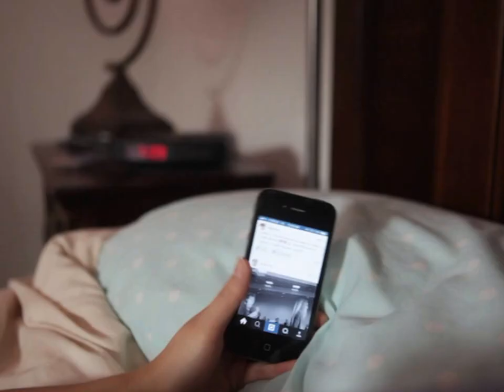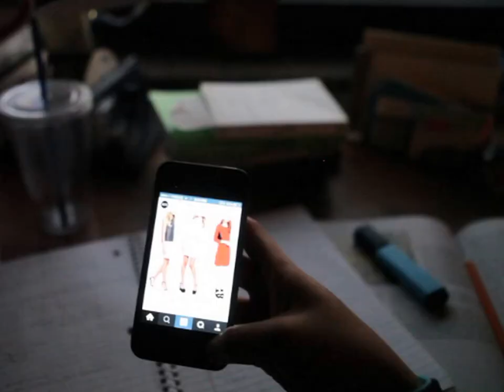Live the Short Moments, Not the Long Feeds: Cell Phone PSA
Don't forget to watch this in HD :)

Produced by Jessie and Jackie Xu. Jessie is in 9th grade at Shanghai American School and Jackie is in 12th grade at Concordia Shanghai International School. This documentary received 1st place in the PSA category of the Concordia Shanghai Film Festival 2015.